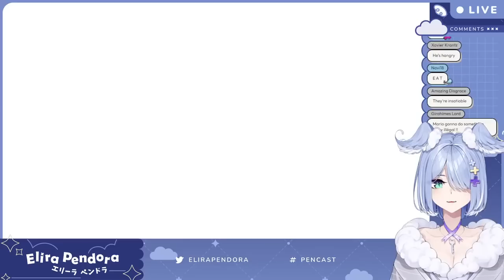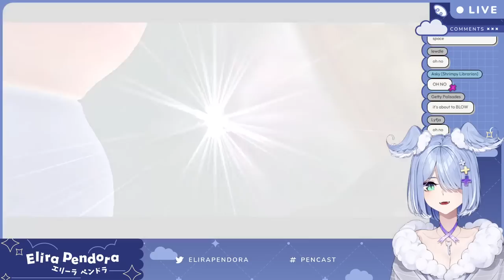【SUPER MARIO GALAXY】 MAMMA MIA IN SPACE 【NIJISANJI EN | Elira Pendora】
my first 3D Mario game!!!

thank you so much WAAAH SSSOOOO CUTEEEEEE

『Tags』
☀ General

『LazuLight』

『Credits』
Channel Badges & Emotes